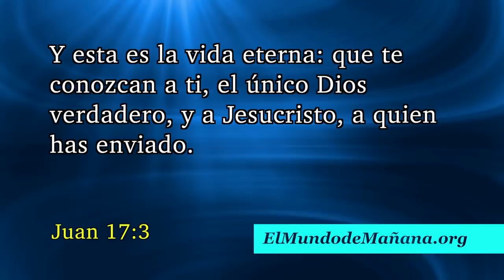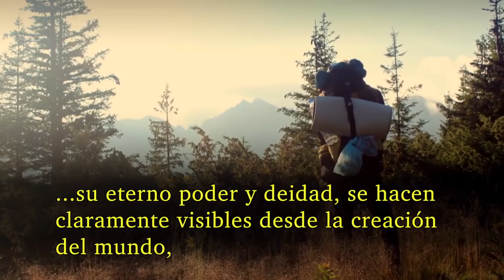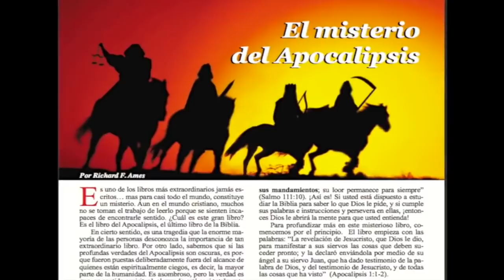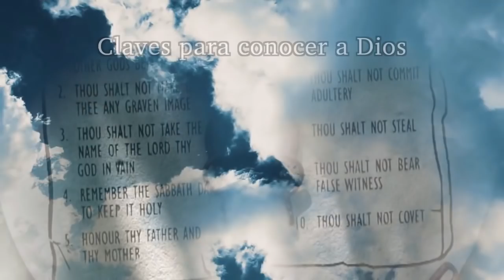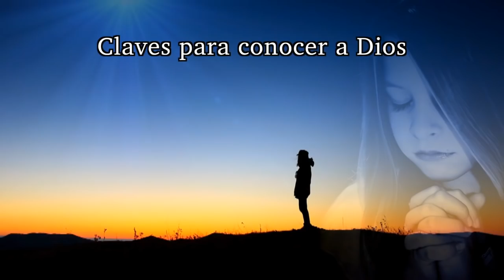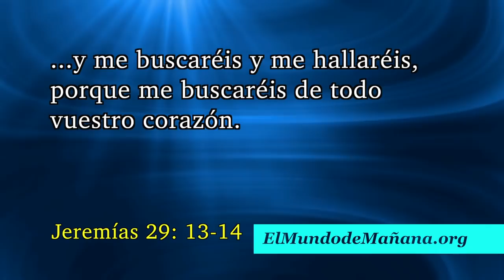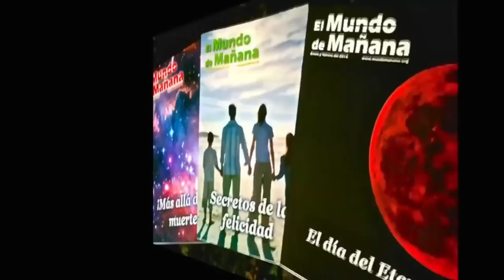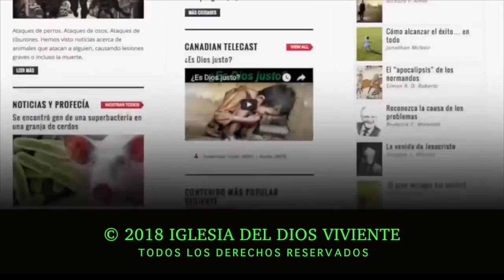¿Puedo conocer a Dios?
Mucha gente habla acerca de Dios, pero la Biblia dice algo extraordinario... que uno realmente puede conocer a Dios.
¿Cómo podemos hacerlo?
¡Acompáñenos!